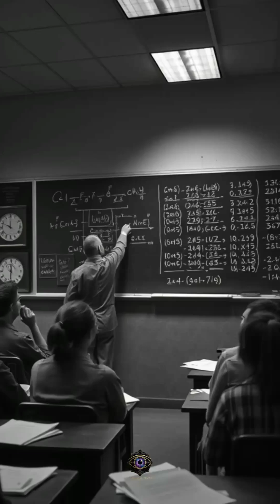What the Big Bang ACTUALLY Is (Schools Got It WRONG)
The Big Bang didn't start with a singularity or a compressed point. That's what schools teach, and it's wrong. The actual Big Bang theory today is far stranger: it begins with empty space filled with an inflationary field. That field causes space to expand so rapidly that a grain of rice becomes bigger than the observable universe in less than a trillionth of a trillionth of a second. Then, in an instant, that energy converts into all matter and light. And it gets stranger: inflation stops at different times in different places, creating a multiverse. We're just one universe among many.

🌌 WHAT SCHOOLS GET WRONG: THE SINGULARITY MYTH

The popular misconception:
- Common teaching: Universe started as a point, a singularity
- Image: Everything compressed into a tiny dot
- Problem: This is an oversimplification
- Reality: Modern cosmology is far more complex
- Reason taught simply: Easier to understand for beginners
- Truth: Current theory is stranger and more elegant

The singularity concept is outdated.

🌾 START WITH EMPTY SPACE: THE TRUE BEGINNING

What actually existed before expansion:
- Empty space: The starting condition
- Nothing else: No matter, no light, no structure
- But "empty" is misleading: Space itself had energy
- Quantum fields: Permeate all of spacetime
- Inflationary field: A quantum field of enormous energy density
- State: Unstable, ready to transform

Empty space was actually pregnant with possibility.

🚀 COSMIC INFLATION: GRAIN OF RICE TO OBSERVABLE UNIVERSE

The exponential expansion:
- Starting size: grain of rice (subatomic scale)
- Ending size: observable universe diameter
- Duration: 10^-36 seconds (less than a trillionth of a trillionth of a second)
- Expansion rate: Exponential (doubling repeatedly)
- Speed: Expansion faster than light (space itself expands)
- Scale: Impossible to comprehend

The expansion was the most violent process imaginable.

⏰ THE TIMESCALE: LESS THAN A TRILLIONTH OF A TRILLIONTH SECOND

To understand the speed:
- One second: Normal human perception
- One millisecond: 10^-3 seconds
- One nanosecond: 10^-9 seconds
- One picosecond: 10^-12 seconds
- Duration of inflation: 10^-36 seconds
- Comparison: Picoseconds are VASTLY longer than the inflation timescale

Inflation happened in incomprehensibly brief time.

🔄 INFLATION ENDS: REHEATING AND PHASE TRANSITION

When expansion stops:
- Inflationary field: Decays into particle fields
- Energy conversion: Transforms into matter and radiation
- Process: Called "reheating"
- Result: Universe fills with hot, dense plasma
- Temperature: Extraordinarily high
- State: Transition from quantum to classical physics

The universe was born hot.

⚛️ E=MC²: ENERGY BECOMES MATTER

The magic moment:
- Einstein's equation: Energy and mass are equivalent
- Application: Inflationary energy converts to mass/particles
- Process: In the reheating phase
- Result: All matter in universe created in this moment
- Speed: Instantaneous (or nearly so)
- Consequence: Explains why universe is material

All atoms, all molecules, all structures came from this conversion.

🌌 COSMIC MICROWAVE BACKGROUND: LIGHT FROM THE BIG BANG

The evidence we can see:
Light release: When inflation ends, light is freed
What we see: Cosmic microwave background radiation
Age: 380,000 years after Big Bang (first light could travel)
Observation: Detected by WMAP, Planck satellites
Temperature: 2.7 Kelvin (nearly absolute zero)
Pattern: Tiny temperature fluctuations contain information about universe's origin

🤔 WHY PHYSICISTS BELIEVE THIS

The evidence and reasoning:
Observational fit: Inflation explains cosmic microwave background perfectly
Flatness problem: Explains why universe is geometrically flat
Horizon problem: Solves why distant regions are similar
Predictions: Made specific, testable predictions (confirmed by observations)
Simplicity: Most elegant explanation of universe's origin
- Consensus: ~95% of cosmologists accept inflation

The evidence is compelling, even if strange.

⚠️ IMPORTANT: THIS IS STILL SPECULATIVE

Honest caveat:
- Inflation: Not directly observed, but strongly supported
- Multiverse: Highly speculative, not yet testable
- Physics: Breaks down at the very beginning
- Uncertainty: Many details remain unknown
- Future: May be refined or replaced as science advances
- Honesty: Scientists acknowledge limitations

This is our best current understanding, but not final truth.

💬 QUESTION: If our universe is just one bubble in an infinite multiverse, what do you think other universes might be like? Could they have different physics? Drop your theories!

📚 SOURCES:
- "Inflation and the Cosmic Microwave Background" — Arxiv Physics
- "A Brief History of Time" — Stephen Hawking (inflation chapter)
- NASA WMAP — Cosmic Microwave Background Data
- "The Inflationary Universe" — Alan Guth
- Planck Satellite Results — ESA Cosmology